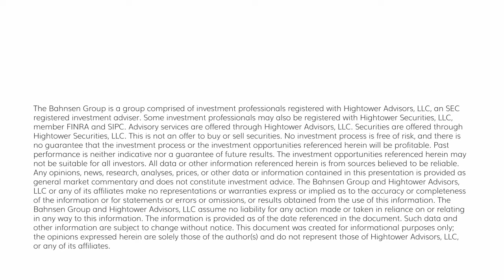Dividend Cafe - Bite-sized Nuggets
I did something fun today …  I just picked random topics from various things on my mind, in my daily reading, or across my research feed – sort of stream of consciousness – and wrote about them.